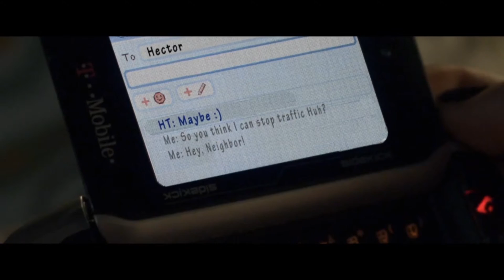Insidious 3 - Bande Annonce HD VF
Bande Annonce officielle du film Insidious 3 en HD VF